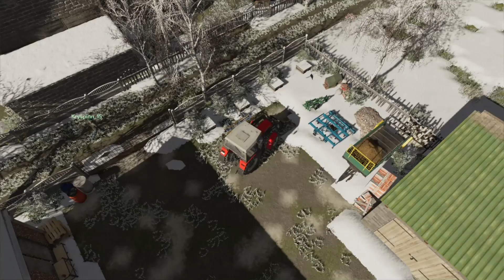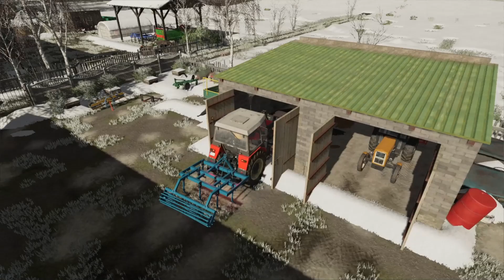😎 "SĄSIEDZI ZZA PŁOTU" [#13] FS22 😱Śliska Droga 🤪Kierowca Miał Wypadek Kamazem 😁Kłótnia Z Sebixem 😈😎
👍 15 - Kolejny Odcinek Sąsiedzi zza płotu!
         ❗👍SOCIAL MEDIA👍❗
🎶TikTok: Nie wiem kiedy będzie
💎 Programy 💎
🎥Montuje: Vegas 18
🔴Nagrywam: OBS Studio
📷Miniaturki : PhotoPea